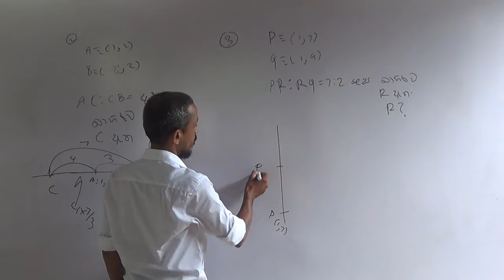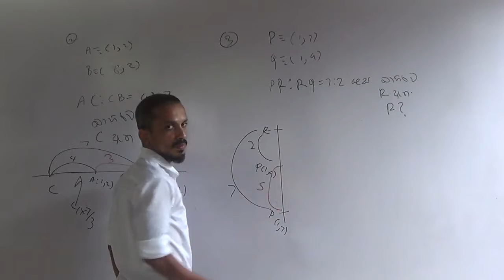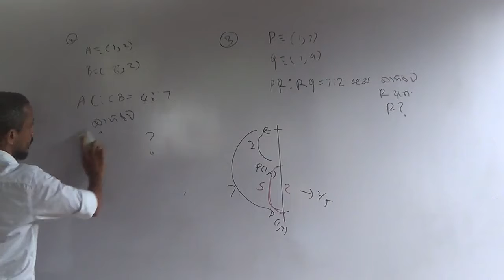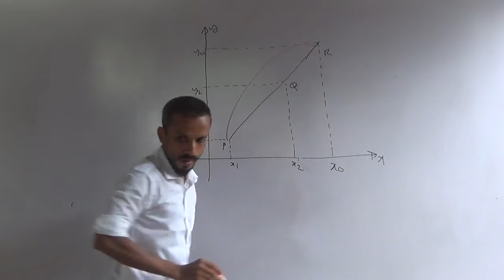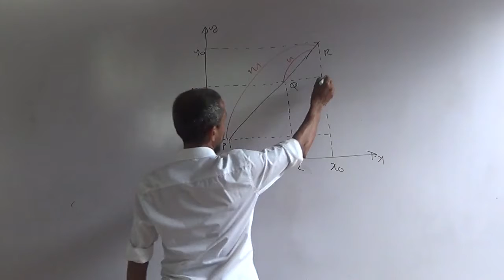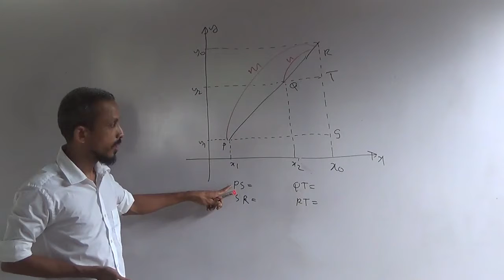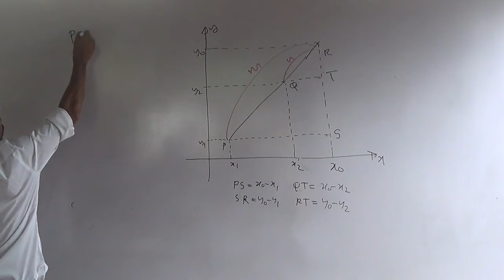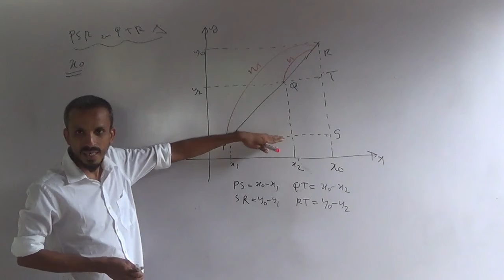2019 Revision Sarala Rehkawa Day 1 (16 of 38)